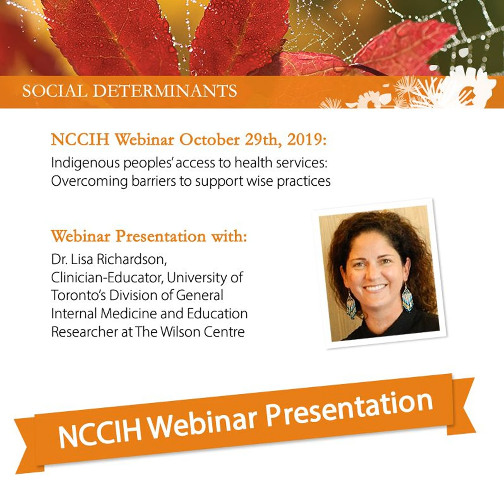NCCIH Webinar Access to Health Services Presentation with Dr. Lisa Richardson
Le français suit l'anglais.

In this audio recording of the NCCIH Webinar “Indigenous peoples’ access to health services: Overcoming barriers to support wise practices” (held October 29th, 2019), Dr. Lisa Richardson provided an overview of the current state of Indigenous peoples’ access to health services.

For additional information, speaker bios, learning objectives, recommended readings, and resource downloads please

Webinaire du CCNSA - L’accès aux services de santé

Dans cet enregistrement vidéo audio du CCNSA webinaire « Accès des peuples autochtones aux services de santé : le surpassement des obstacles à l’appui des pratiques judicieuses » (tenue le 29 octobre 2019), Dre Lisa Richardson a donné un aperçu de l’état actuel de l’accès des peuples autochtones aux services de santé.. Le webinaire est en anglais seulement.

Pour plus d'informations, la biographies du conférenciers, les objectifs d'apprentissage, les lectures recommandées et le téléchargement des ressources, veuillez consulter